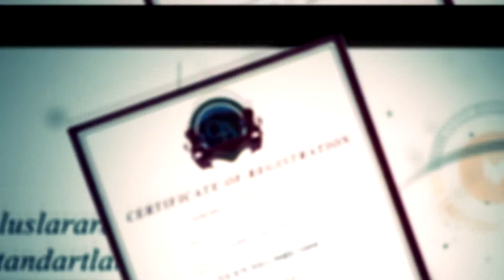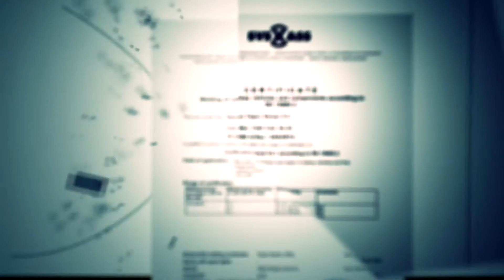Savasaş Tanıtım Filmi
Savasaş, Sakarya Vagon Sanayi A.Ş tesislerinin tanıtım filmidir.
Yapım Yılı: 2012
Yapım & Yönetim: Suat Seçgin
Görüntü Yönetmeni: Osman Siewertsen
Görsel Yönetmen: Cihan Taşkın